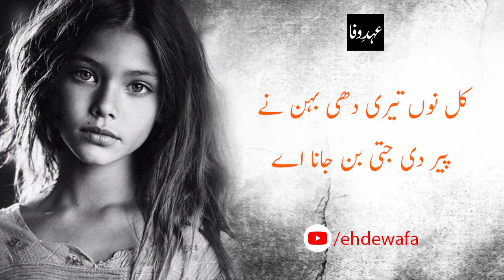Ghar Di Raani Heart Touching Punjabi Poetry in Urdu | Best Whatsapp Status 2020 | Ehd e Wafa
For More Punjabi Poetry Videos

Video Editor: M. Zameer
Voice Over:    M. Zameer

poetry in punjabi
urdu poetry
punjabi poetry in urdu
sad poetry
bulleh shah poetry punjabi
punjabi funny poetry
baba bulleh shah poetry in punjabi
punjabi sufi poetry
sad poetry in punjabi